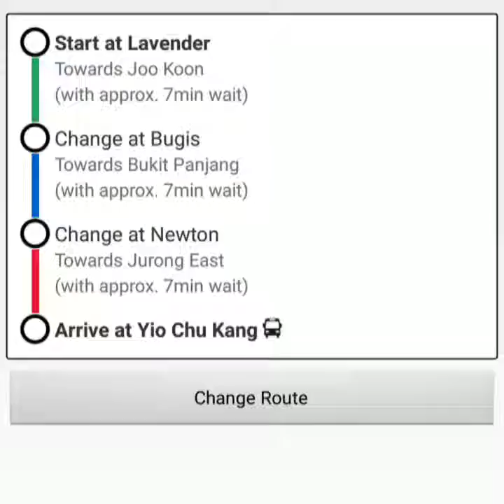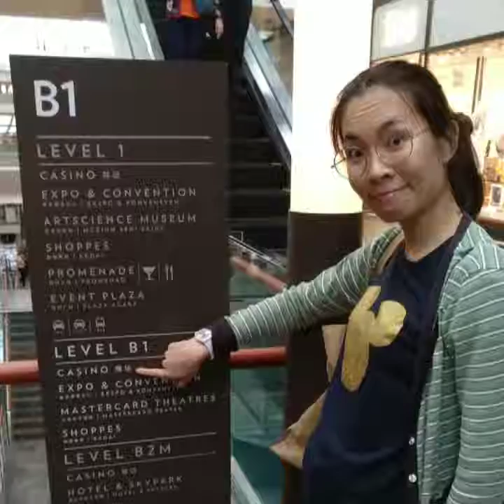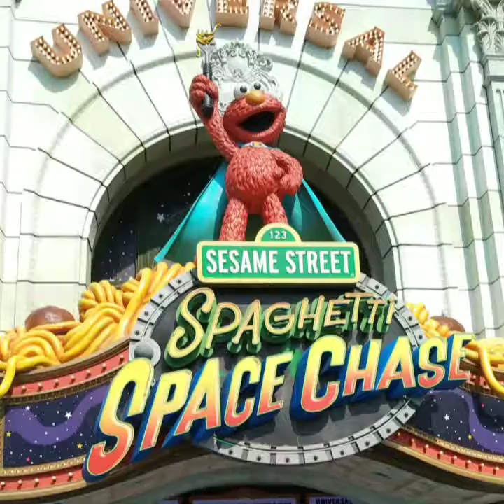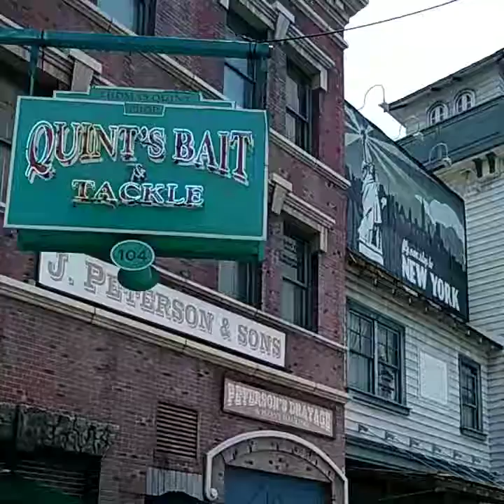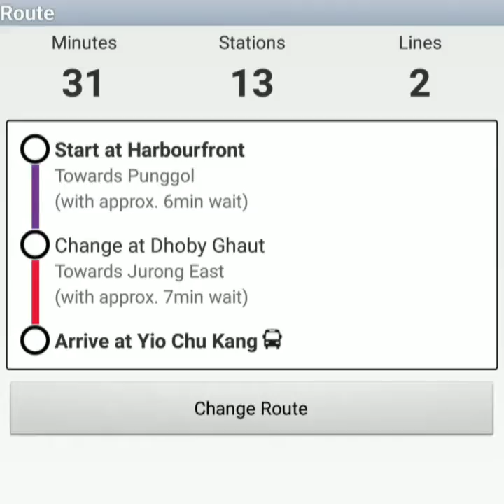Singapore Travel Edition 1 (full)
2018-5月3～7 新加坡景点自由行
Attraction:
DAY 1
TBS～Golgen Mile Complex
Bugis

Days 2
Universal Studio Singapore
Adventure Cove Waterpark
S.A.E Aquarium